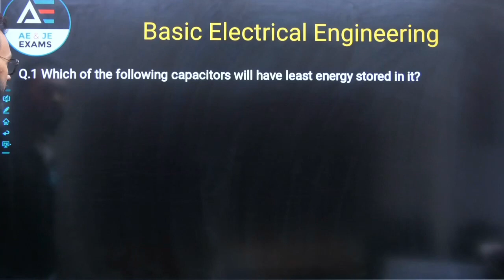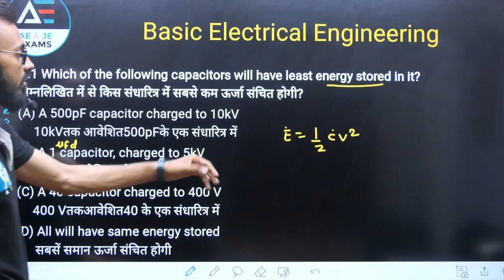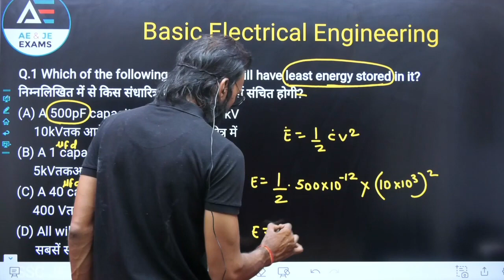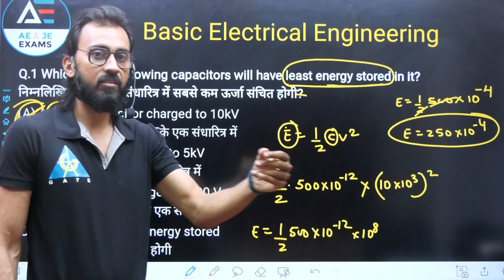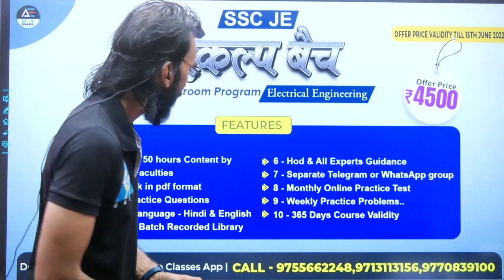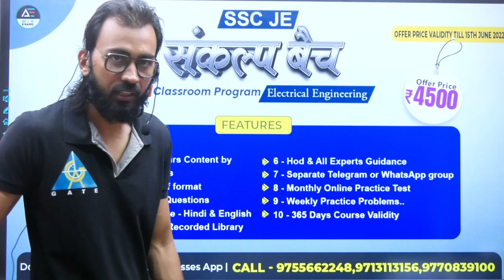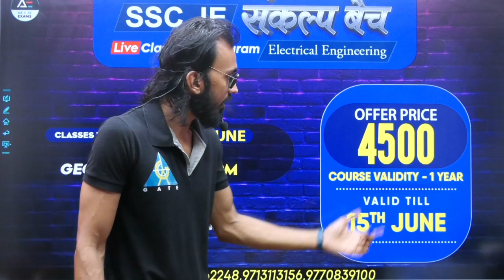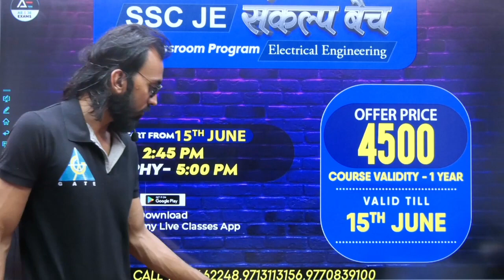⚡️ क्या एसएससी का ये सवाल आप से बनेगा 💥 SSC JE EE SANKALP BEE RR Sir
SSC JE is an exam conducted by Staff Selection Commission (SSC). This exam is meant for the recruitment of Junior Engineers (JEs) in various branches of Engineering including Civil, Electrical, Mechanical and Quantity Surveying & Contracts. The purpose of this exam is to recruit candidates for Group-B (non-gazetted) posts in level-6 (Rs 35,400-1,12,400) of pay matrix of the seventh Central Pay Commission

Watch out the below mentioned playlists for other videos on these subjects :

3. Instagram  :     gate_academybhilai
4. Twitter        :     gate_academy